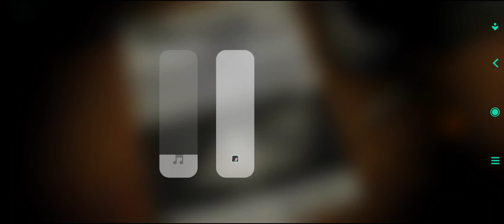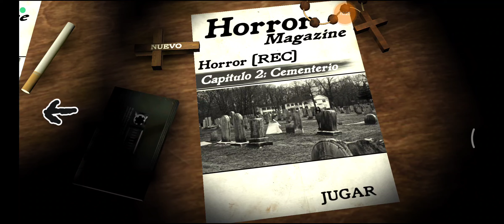jugandl Horror [RED] su Pta Mdre casi grito